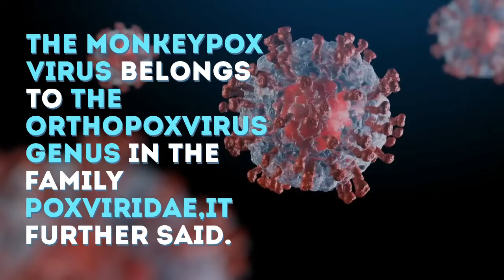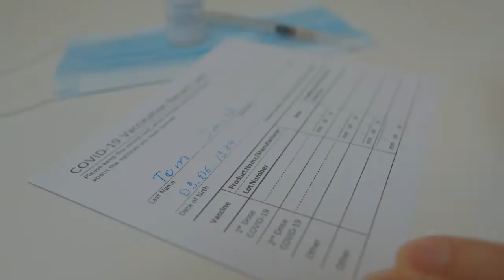Monkeypox: Symptoms, Causes And How To Treat The Disease